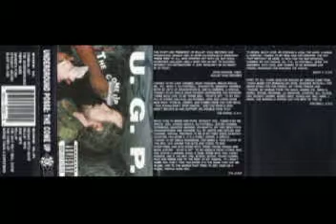underground posse - gangsta funk1992